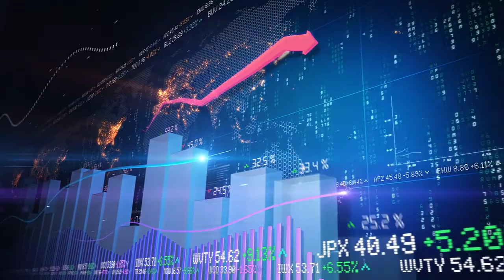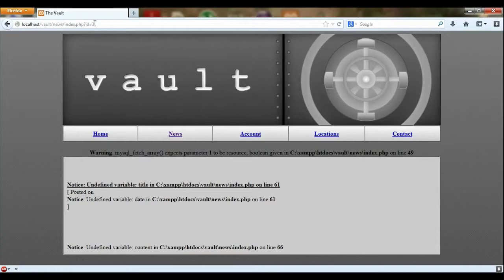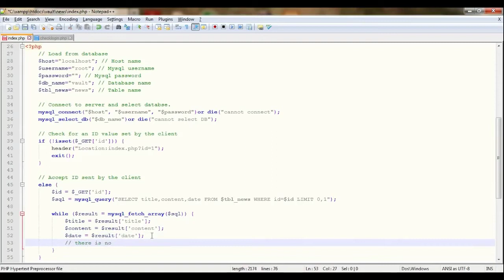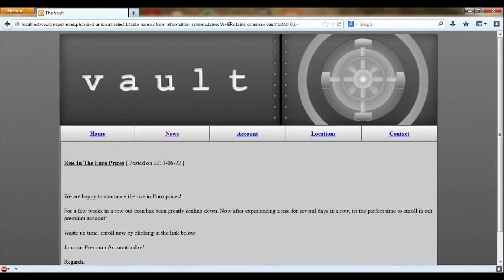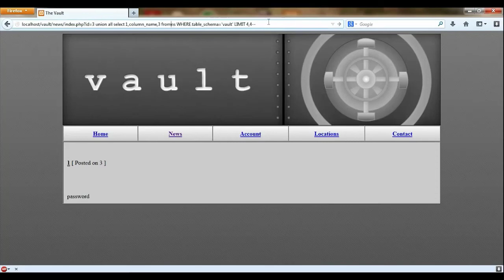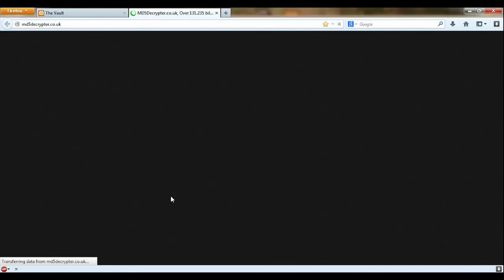10. SQL Injection Lecture and practical in Hindi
Masters_in_ethical-hacking
In this video you will learn about of 10. SQL Injection Lecture and practical in Hindi. How hackers hack any website via SQL injection attack. Join our forum and enjoy more update and if you want to buy any course just tell me the name of course my facebook page or telegram.

Our course price is only 2$.
Payment Method: Any cryptocurrency, PayPal USD, Perfect money, Payoneer Bank Transfer...